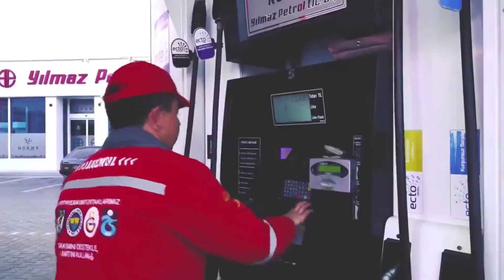Range Rover – IEMS Yakıt Tasarrufu Cihazı® Derya Usta S Hız Denemesi, inceleme, Test Sürüşü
Montaj • ve • Test Sürüşü • Range • Rover •

Yakıt Tasarruf Cihazı Derya Usta•
Yakıt Tasarruf Cihazı Hidrojen•
için araç hangi devirde kullanılmalı•
otomatik park•